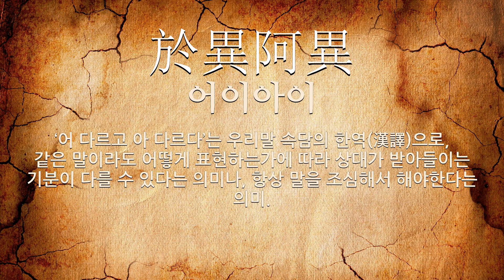달라짐에 관한 한자어/사자성어 5개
달라짐에 관한 한자어 및 사자성어를 자세하게 풀이해 드립니다.

[달라짐에 관한 한자/한자어/사자성어 목록: 5개]
1) 於異阿異(어이아이): ‘어 다르고 아 다르다’는 우리말 속담의 한역(漢譯)으로, 같은 말이라도 어떻게 표현하는가에 따라 상대가 받아들이는 기분이 다를 수 있다는 의미나, 항상 말을 조심해서 해야한다는 의미.
2) 凍氷可折(동빙가절): 물도 얼음이 되면 쉽게 부러진다는 뜻으로, 사람의 성격도 때에 따라 변한다는 말.
3) 面色如土(면색여토): 몹시 놀라거나 겁에 질려 안색이 흙빛과 같음.
4) 江南橘化爲枳(강남귤화위지): 강남의 귤을 강북에 옮겨 심으면 탱자가 된다는 뜻으로, 사람도 장소(場所)나 환경(環境)에 따라 완전(完全)히 달라짐을 이르는 말.
5) 冬氷可折(동빙가절): 겨울철 얼음은 부러질 수 있다는 뜻으로, 흐르는 물도 얼음이 되면 손쉽게 부러지듯이, 사람의 강유(剛柔)의 성질도 때에 따라 달라진다는 의미. 또는 때를 얻으면 쉽게 처리할 수 있으나 그 때를 얻기가 어려움을 비유하기도 함.